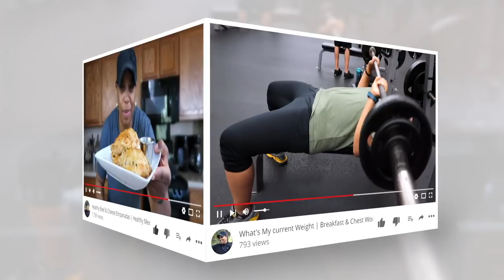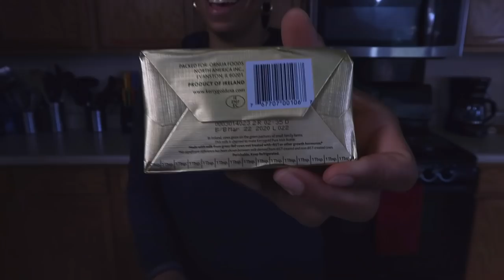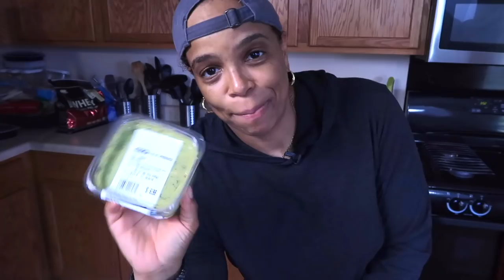Mexican Grilled Chicken Street Tacos | Pollo Asado | Meal Prep for Weight Loss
Quick & Easy Meal Prep | To Lose Weight | Healthy Recipes | Breakfast | Lunch | Dinner | Snacks

We are still grilling people! Side note I kept saying "Pollo Asada" and my son quickly corrected me as I was editing this video. So on today's menu we have:

•Pollo Asado - Grilled Chicken Street Tacos
•Chili Lime Corn on Cob
•Grilled Asparagus

►Recommended Items
My Air fryer
My Camera
My Food Scale
My Prep Containers